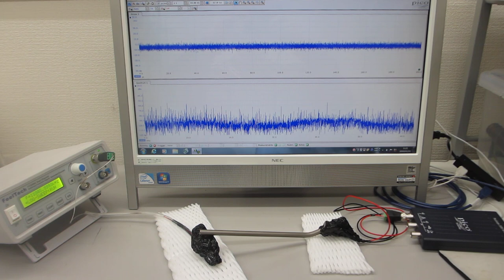表面弾性波の相互作用を制御する超音波実験（超音波システム研究所）